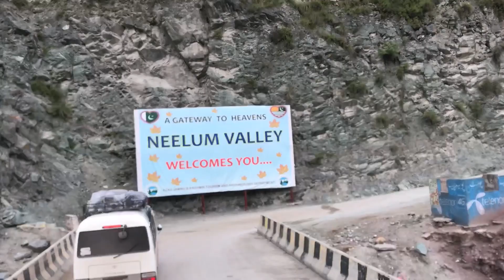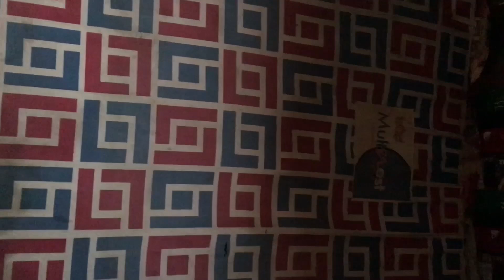Ratti Gali (POK)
Ratti Gali tracking dated, 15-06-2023. Listen mother nature's calling.